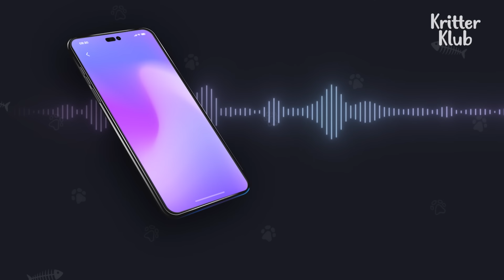Dog Holds Pain To See His Guardian For The Last Time l Kritter Klub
Baekdol suffers from a serious disease... knowing that he doesn't have a lot of time, he calmly waits for his guardian so that he can see her one last time.